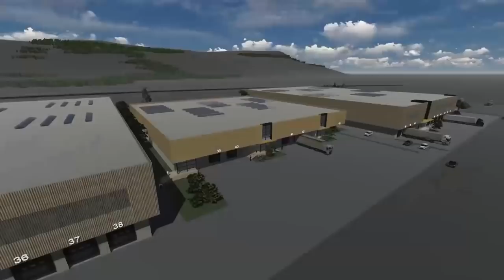İşte İsmail Hakkı Esen'in Projeleri